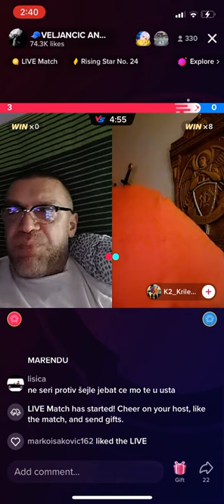ANĐELKO VELJANČIĆ O ŠEJLI TURKOVIĆ